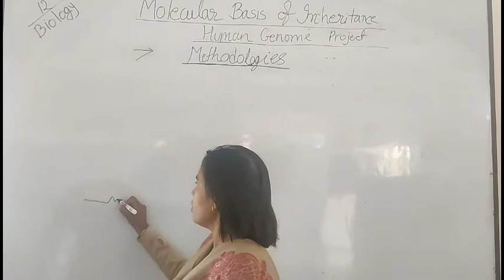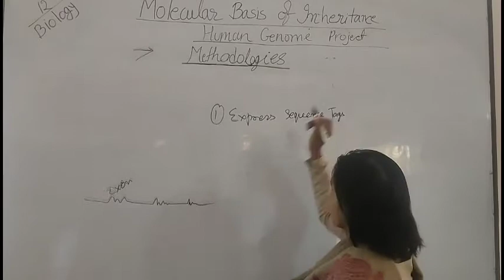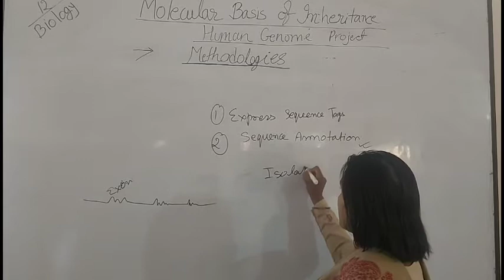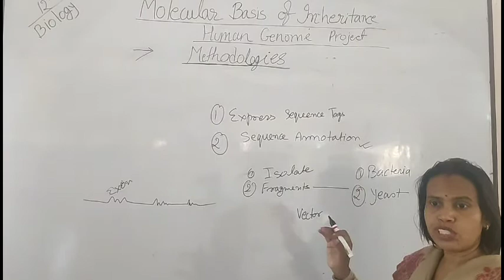Class 12 | Biology | Molecular basis of inheritance | Part-15 Topic:- Methologies HGP.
Teacher: Nirmala Kumari, SS +2 HIGH SCHOOL PATRATU